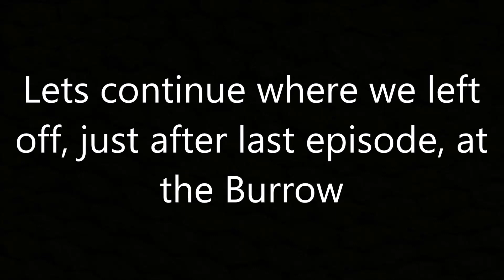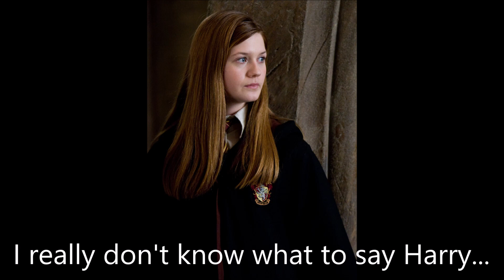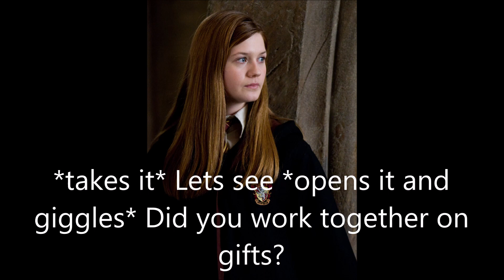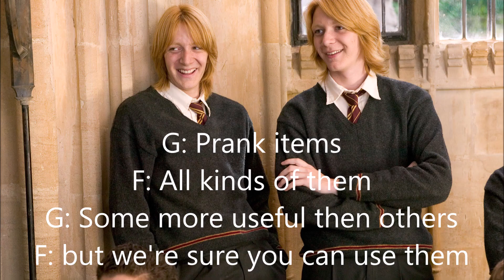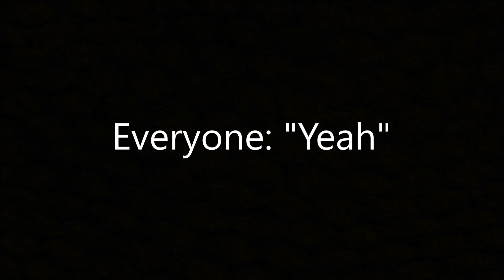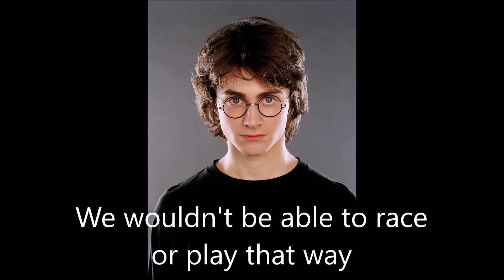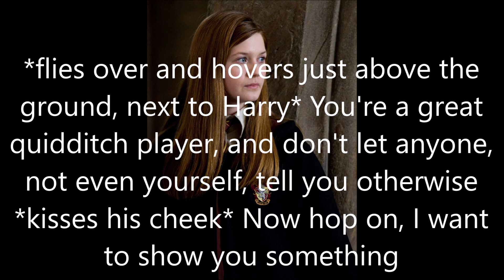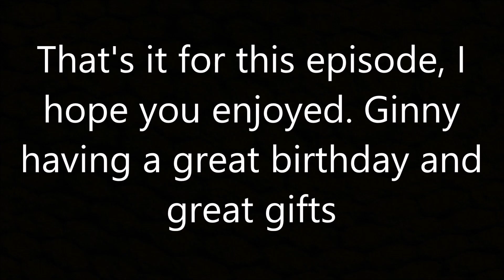Harry and Ginny - Meant to be #158